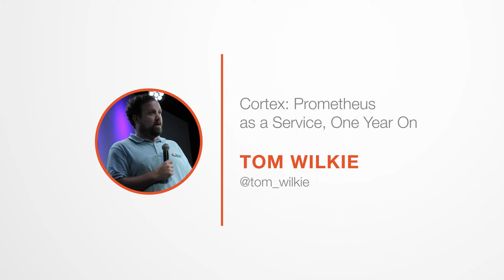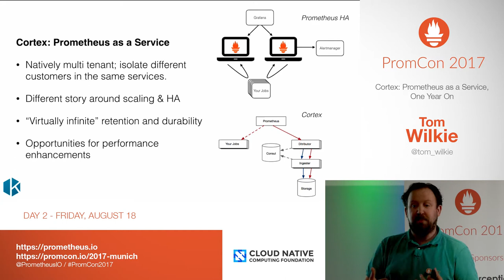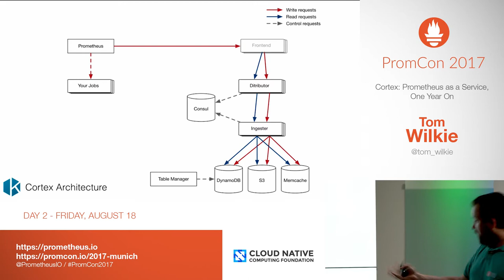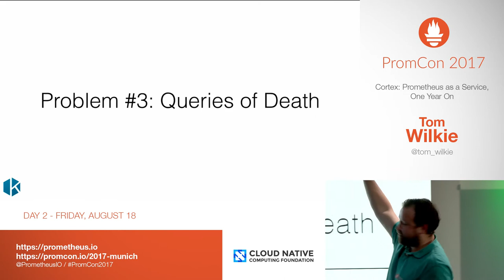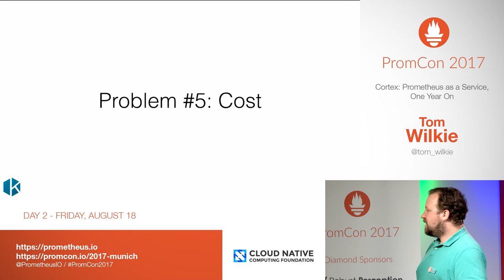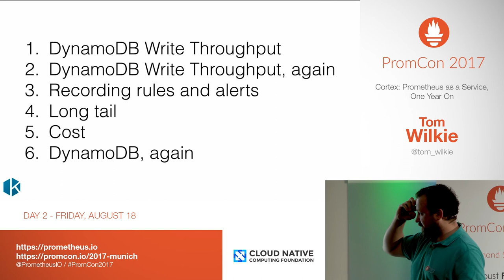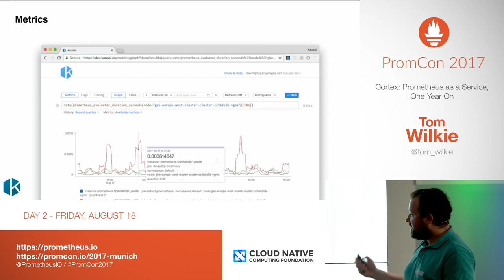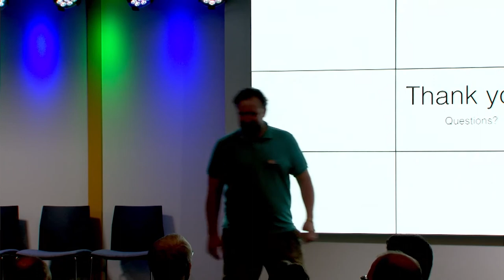PromCon 2017: Cortex: Prometheus as a Service, One Year On - Tom Wilkie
* Abstract:

At PromCon 2016, I presented "Project Frankenstein: A multitenant, horizontally scalable Prometheus as a service". It's now one year later, and lots has changed - not least the name!  This talk will discuss what we've learnt running a Prometheus service for the past year, the architectural changes we made from the original design, and the improvements we've made to the Cortex user experience.

* Speaker biography:

Until recently, Tom was a Software Engineer at Weaveworks, where he built Cortex. Previously he was at Google as a Site Reliability Manager for Google Analytics. Before that he was Founder, VP Eng and CTO at Acunu, and before that a Software Engineer at XenSource. In his spare time, Tom likes to make craft beer and build home automation systems.